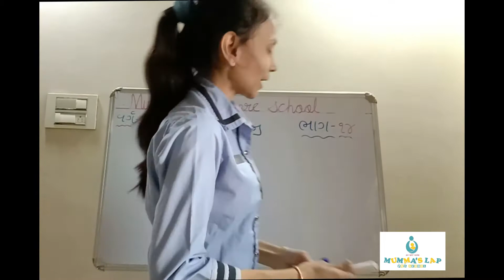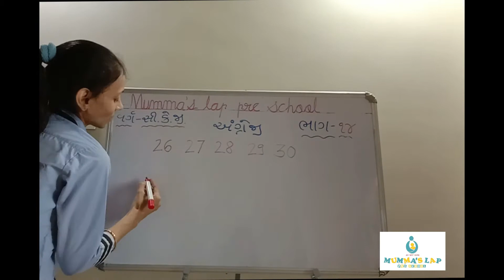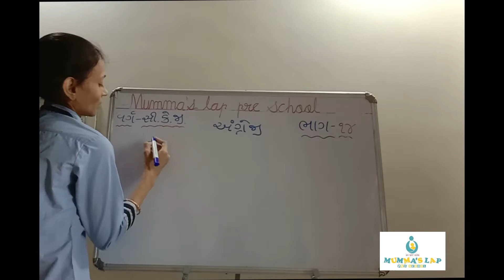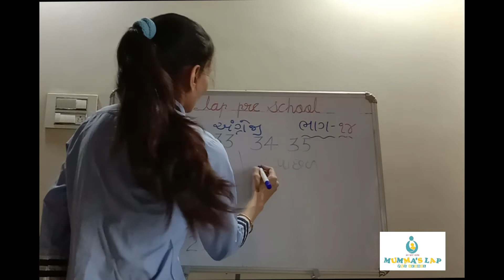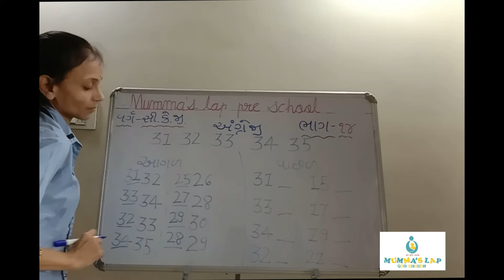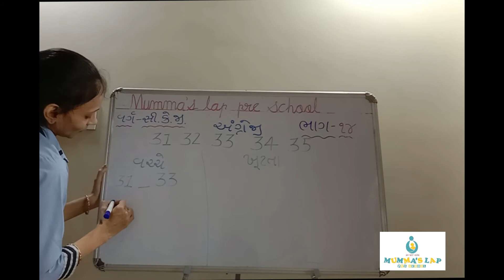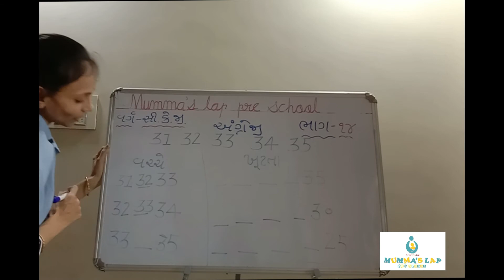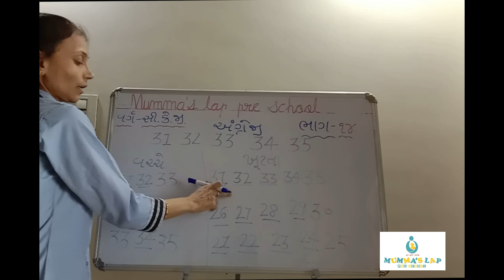GUJARATI MEDIUM SR.KG.- અંગ્રેજી નંબર 31 થી 35 આગળ પાછળ અને ખૂટતો અંક